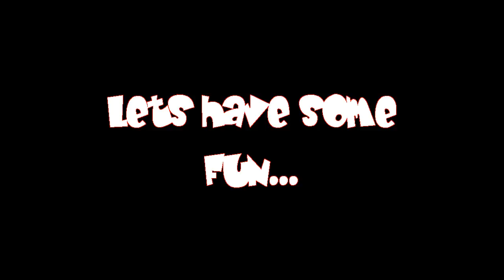Bri, Jay and Alex 2012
Me Jay And Alex having a fun day at fj's MTB Park